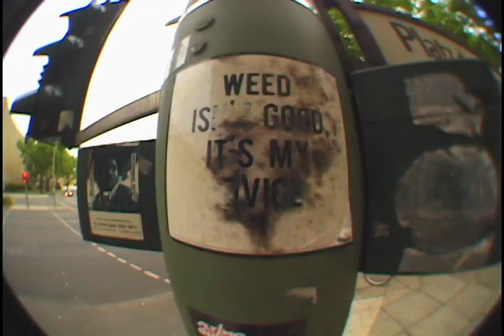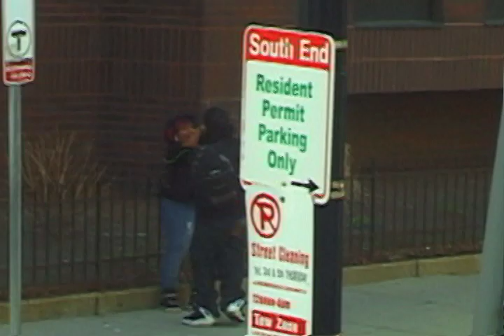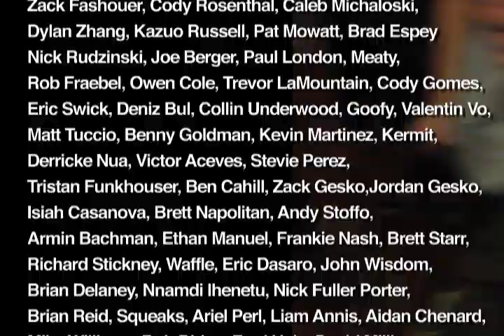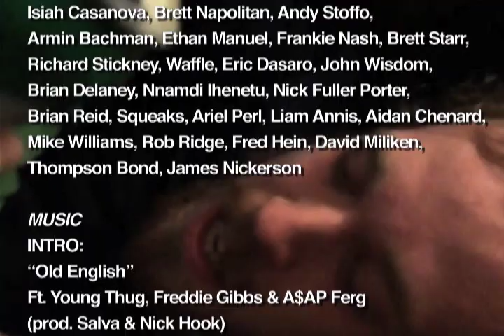FAM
A full length skate video by Rob Fraebel & Benny Goldman. Filmed in Albany, NYC, Berlin, Puerto Rico, LA, NJ, and Boston. Presented by Orchard Skateshop.